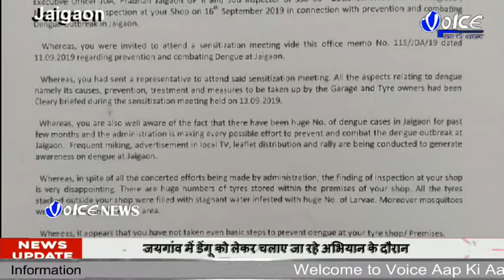जयगांव में डेंगू को लेकर चलाए जा रहे अभियान के दौरान जयगांव के एक गैरेज में ताला जड़ दिया गया